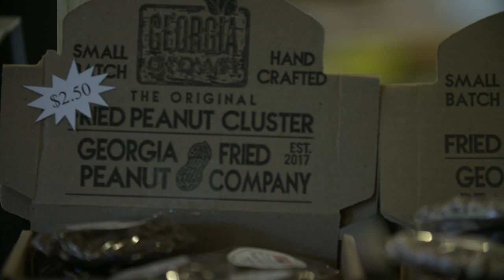Director of Communications | Peanut Careers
Joy Crosby's work with the Georgia Peanut Commission involves writing articles for Georgia farmers, producing her own video and photography content, and traveling far and wide to educate the public on the health benefits of the peanut.

This video is a part of the Georgia Peanuts Virtual Field Trip